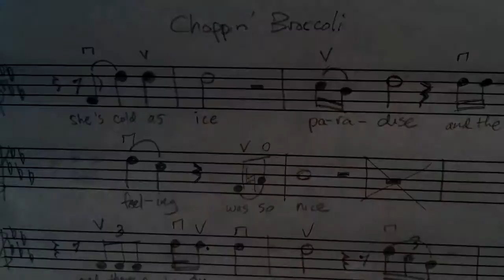Choppin' Broccoli - Instrumental, With My Kids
2.7.2015
an SNL/Dana Carvey classic revisited